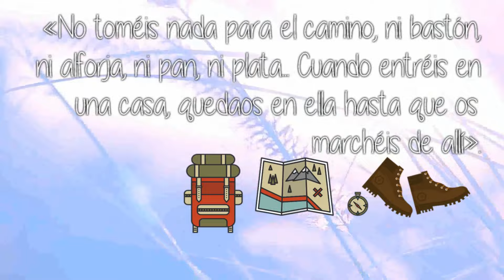Nos ponemos en Camino MCM 2016/2017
¿Te atreves a salir? ¿a recorrer? ¿a anunciar?
Nos Ponemos en Camino.
Lema para el Curso 2016/2017 del Movimiento Consolación para el Mundo